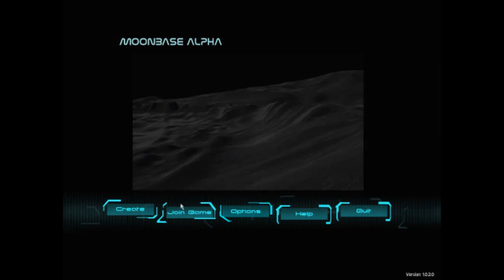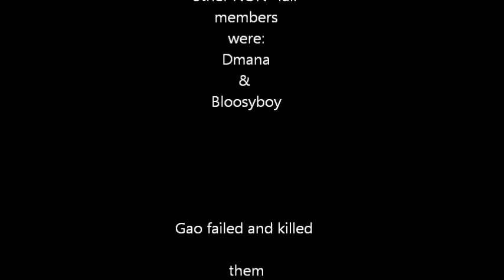Gao ain't ready for Space:: Moon Base Alpha, Beta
After playing the Alpha of the indie gams Moon Base Alpha, Gaolearns that Alpha and Beta are differentr. by killing her fellows. v.v I'm not proud of this, but the Truth should be seen .